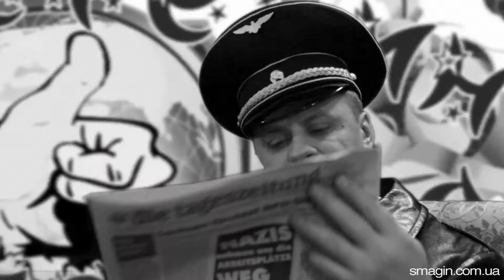Александр Литвин_Властелин Праздника.mpeg